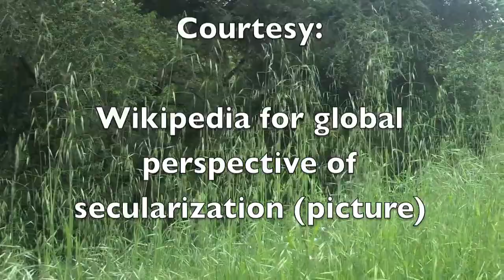Sociology Religion in Society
Video for sociology. Religion in Society.